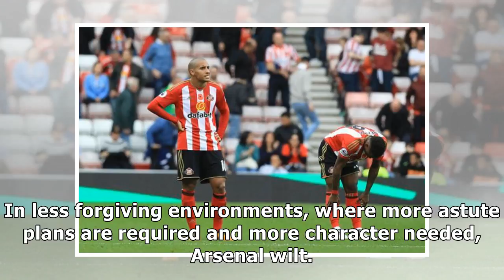Arsenal's season defined by inability to conquer road demons